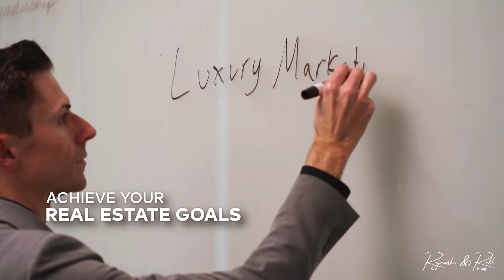Meet Michael Rojewski REALTOR ®️ | Rojewski & Rebl Group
Michael Rojewski | REALTOR®
CENTURY 21 Circle